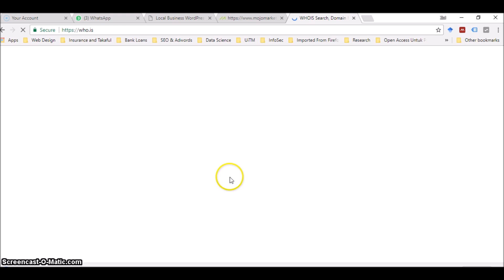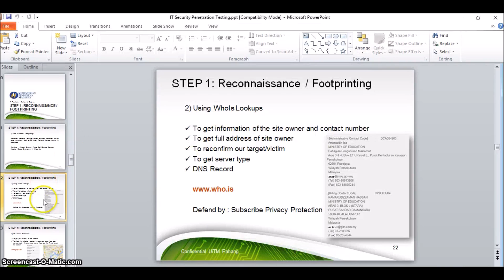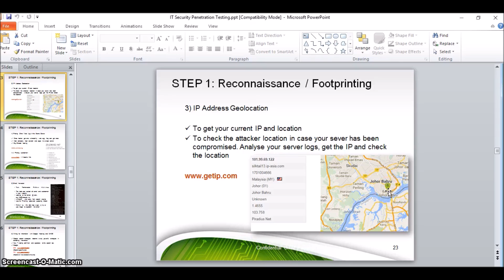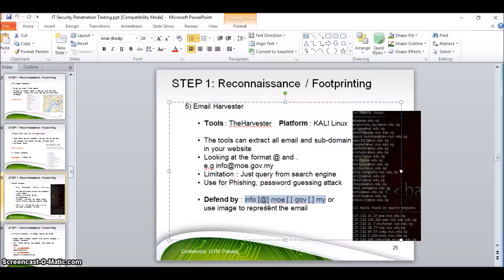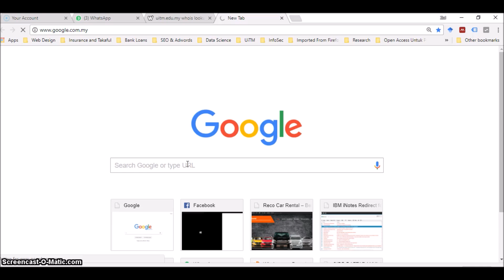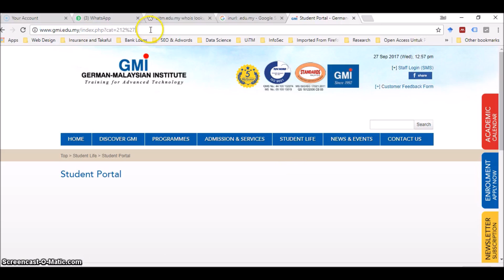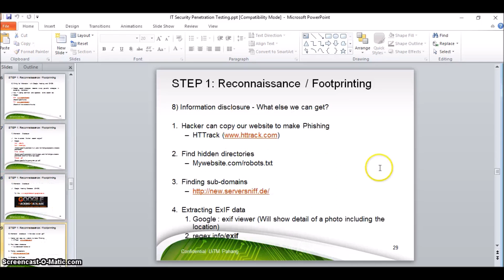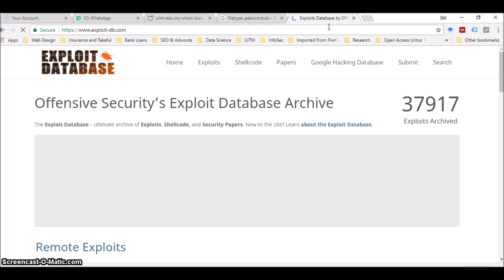Belajar Asas Ethical Hacking - Cara Menjadi Seorang Professional Ethical Hacker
Video kali ini menerangkan Step Pertama dalam mempelajari kaedah yang digunapakai oleh seorang Profesional Penetration Tester atau Ethical Hacker iaitu Information Gathering (Mendapatkan Maklumat) atau Footprinting.  Anda akan pelajari mengenai penggunaan Who.Is dalam mendapatkan maklumat berkaitan sesuatu website,  SameIp.org, Google Hack Databases, Pengenalan kepada exploit-db.com dan banyak lagi.

Penetration Testing atau Ethical Hacker merupakan kaedah yang digunakan oleh Seorang Konsultan Keselamatan IT dalam mengenalpasti kelemahan yang ada di dalam sesuatu sistem / server / OS / wifi dan lain bagi membolehkan kelemahan tersebut diperbaiki secepat mungkin sebelum ianya dijumpai oleh Hacker Sebenar. Oleh itu, haru diingat, pelajari Ethical Hacking demi keselamatan sistem / organisasi anda sendiri, bukannya untuk melakukan jenayah siber terhadap orang lain.